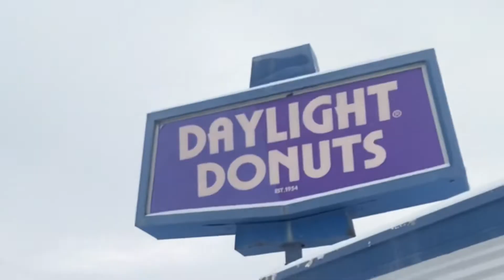DIY How To Electrical Outlet Replacement...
Check Josh out on Instagram @JoshuaFugate

We hope you enjoyed this quick little DIY/vlog!